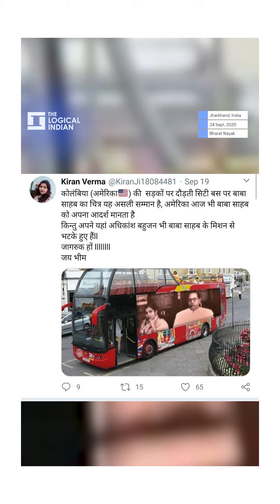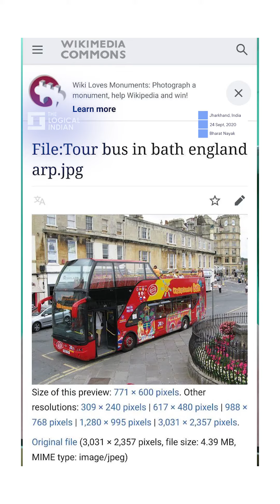Fact Check: Morphed Image Of City Bus In England Shared As Columbia Honouring Dr Ambedkar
A photograph showing Dr Ambedkar and his wife Savita Ambedkar featured across a bus is being circulated on social media with the claim that it has been done to honour Dr Ambedkar in Columbia, USA.

Bharat Nayak, The Logical Indian's Founding Editor, explains the truth behind it. If you have any information to be verified, please WhatsApp at our factcheck no. 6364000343.